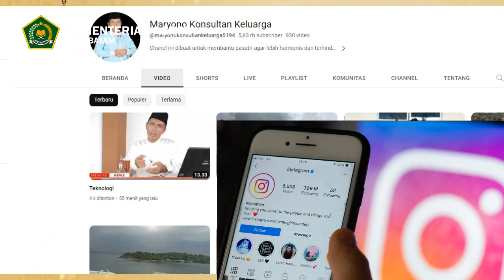Profil Maryono Penyuluh Kemenag Batam